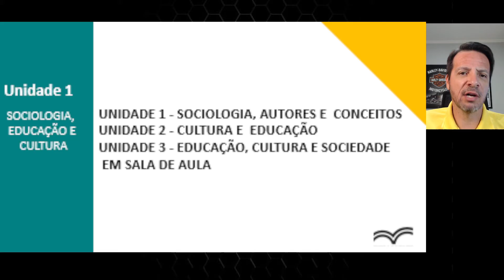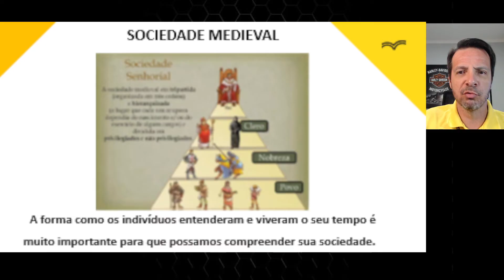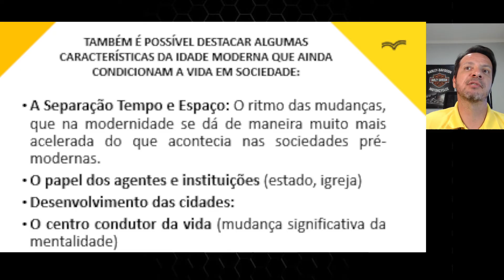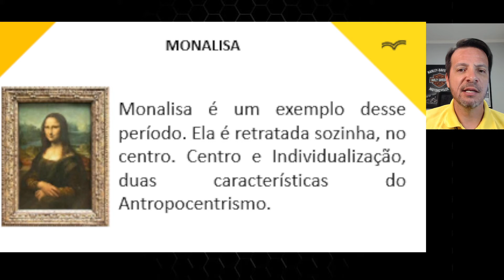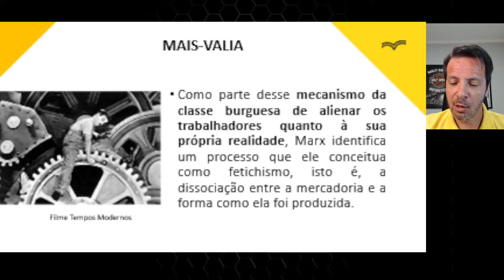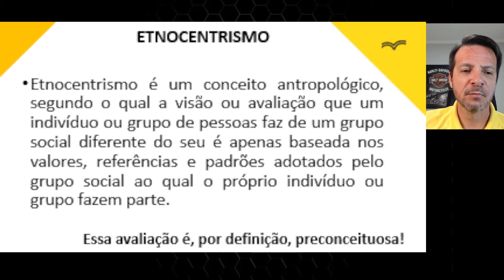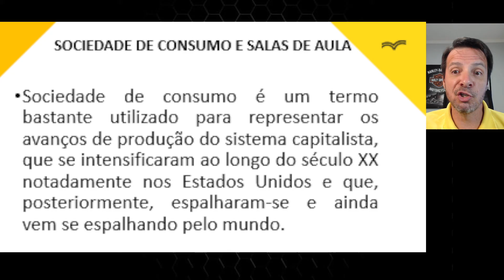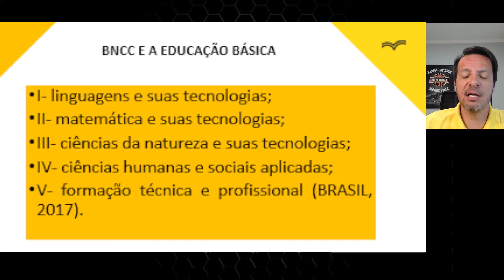Sociedade, Educação e Cultura- Resumo unidades 1,2 e 3 - UNIASSELVI [ATUALIZADA]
Resumo da disciplina de Sociedade, Educação e Cultura (unidades 1,2 e 3-AULA ATUALIZADA) dos cursos das áreas  de educação e saúde da UNIASSELVI.

LIVROS QUE EU INDICO:
Educação sociedade e cultura: reflexões interdisciplinares
Educação, cultura e sociedade: Abordagens múltiplas
Prescrição e periodização do treinamento de força em academias
Anatomia da musculação: Guia ilustrado
Anatomia e alongamentos essenciais: Guia completo
Fisiologia do exercício: Teoria e aplicação ao condicionamento e ao desempenho
Método Delavier de musculação
Bases científicas do treinamento de hipertrofia
Educação Física e Atividades para o Ensino Fundamental
Educação Física Desenvolvimentista Para Todas as Crianças (MUITO BOM!)
O quê e como ensinar Educação Física na escola
Saberes em ação na educação física escolar: possibilidades pedagógicas a partir da BNCC

SOBRE MEU CANAL:
TREINO TOTAL™ é um canal destinado a compartilhar boa informação sobre treinamento, musculação, fisiologia do exercício, cinesiologia e biomecânica, anatomia, personal trainer, esporte, emagrecimento e demais áreas relacionados ao mundo do exercício físico, sobre o mundo e a profissão da educação física, da saúde e do bem estar.